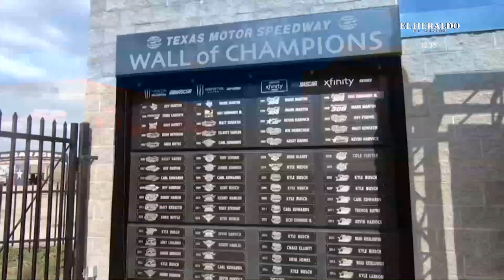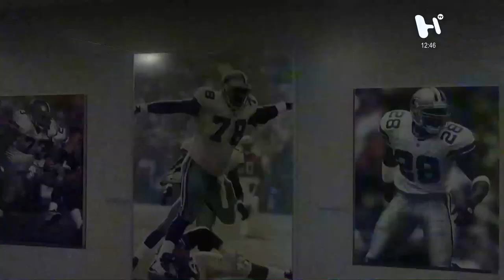ElHeraldo TV Trip con Edgar Morales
🔹Gana con el concurso de refranes 🙋🏻‍♂
🔹Liz nos tiene su reporte desde Italia 🇮🇹
🔹El Mariachi Sangre Azteca en el estudio 🎵